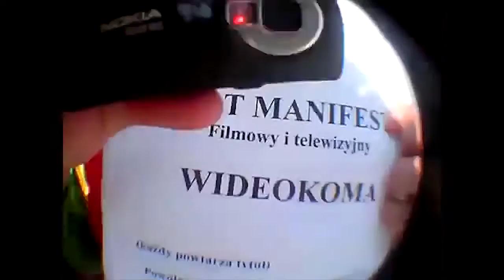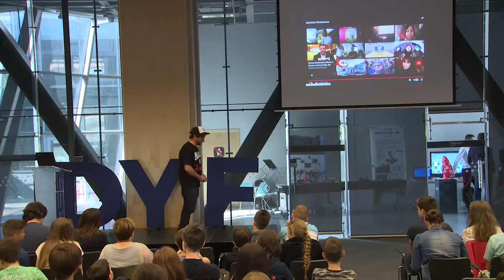Imperium pixelozy - świat w komie | Cezary Ciszewski | DYF2016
Prawie każdy z nas nosi przy sobie aparat i kamerę. Smartfon może być wspaniałym narzędziem do utrwalania codzienności i relacjonowania doświadczanych wydarzeń. Warto rozejrzeć się po swojej okolicy i dostrzec jak bardzo ciekawy jest otaczający nas świat.

Cezary Ciszewski - reżyser, dziennikarz, aktywista i fotograf uliczny. Założyciel Ruchu Filmowego „Miasta w komie” zajmującego się propagowaniem twórczości komórkowej. Wprowadził na ekran telewizyjny pierwszy program na świecie w całości kręcony telefonem komórkowym. Stworzył ponad sto krótkich filmów komórkowych za które otrzymał ponad 50 nagród na festiwalach polskich i zagranicznych.

Digital Youth Forum (DYF) to event dla młodzieży  na temat kreatywnego wykorzystania nowych technologii i bezpieczeństwa online.

Digital Youth Forum organizowany jest przez Fundację Dajemy Dzieciom Siłę w ramach działań Polskiego Centrum Programu Safer Internet. Głównym partnerem DYF jest Fundacja Orange.